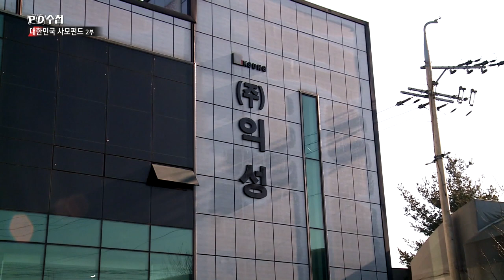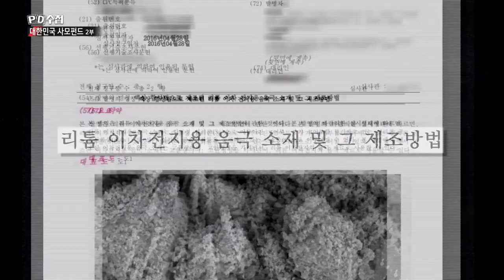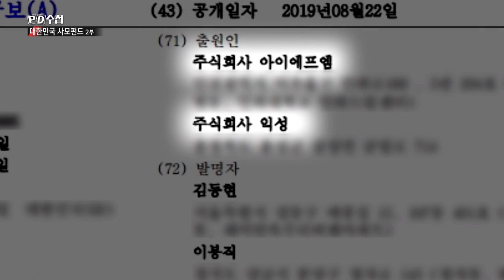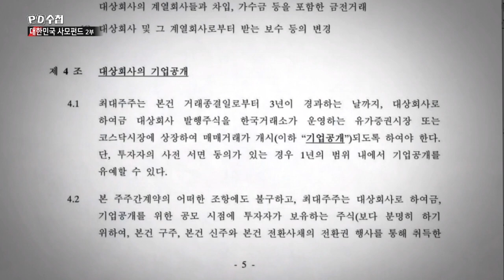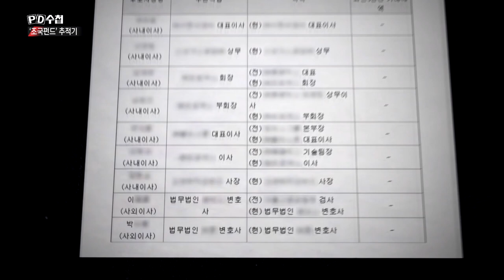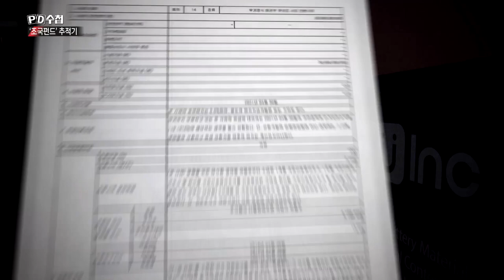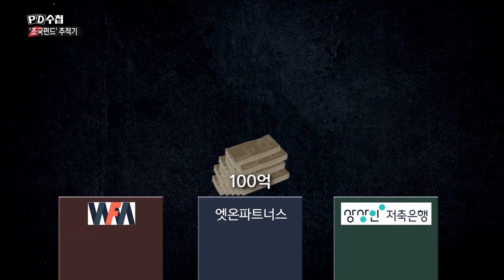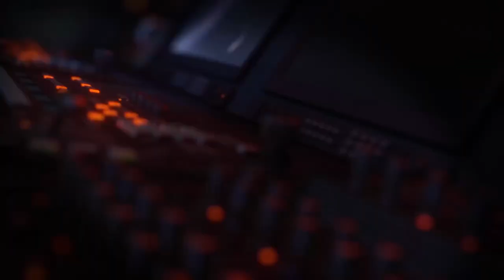[PD수첩 핫클립] 코링크PE와 WFM의 실제 주인은 누구일까?